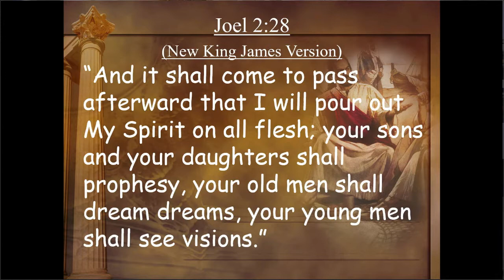The Harlot and the Latter Rain by Pastor Victor Vaughn